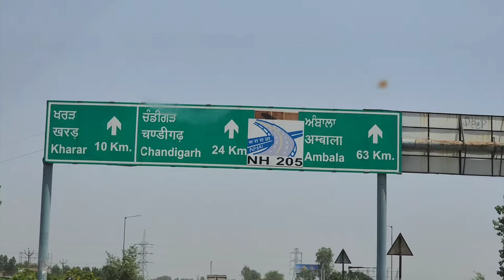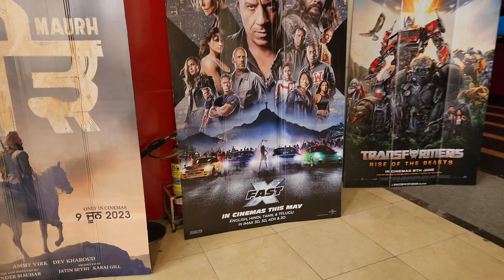VLOG 79 ~ CHALO FAST X DEKHTE HAI💥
With The Blessing Of " WAHEGURU JI .!!

My Inspiration -  ​⁠@officialscoutop ​⁠@AlphaClasher ​⁠@ketan_k18

 ►PAYTM -  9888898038 ( Art Attack Records )

 ►GPAY    - 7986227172 ( Sukhwant Singh Dhani )
Very Special Thanks - MOM DAD & WHOLE FAMILY
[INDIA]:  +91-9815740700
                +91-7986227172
All Copyright Reserved ➤ 69 EKꕔM 69
Here is my accessories and devices.

► iPhone 13 pro max (256 gb) X2
► Samsung S22 Ultra (256 gb)
► iPhone 11 (128 gb)
► MacBook Air
► MacBook Pro
► Mouse-: Logitech Hero Gaming Mouse G502
► Keyboard-: Logitech G413 Carbon
► Headphones-: Logitech G733 Lightspeed & AirPods Pro
► Editing Softwares- iMovie & VN